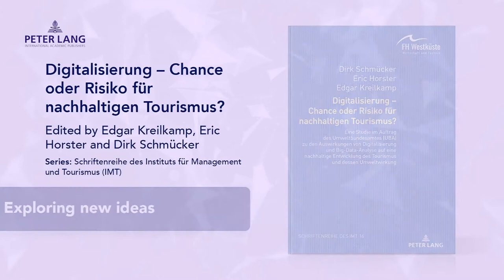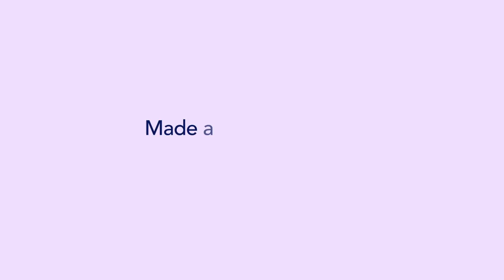Celebrating 50 years of Peter Lang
Peter Lang is celebrating 50 years of publishing in the Humanities and Social Sciences.

Founded in Frankfurt in 1970 by Peter Lang to give young researchers a voice, the Peter Lang Group has grown into an international network, with offices across Europe and North America. We now publish more than 1400 titles every year, in multiple languages, including inspiring monographs, comprehensive textbooks and renowned series and journals.